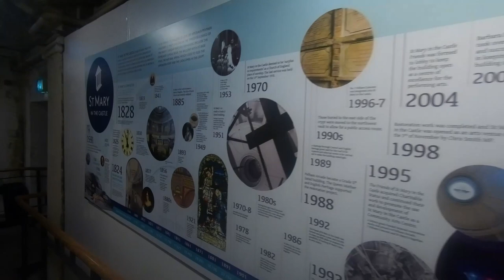Hauntings in HASTINGS!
Yes, I know I dislike the word ‘Haunted’ but it had an ‘H’ in it to make a good title along with ‘Hastings’! So in this Vlog, we are behind the scenes with my SPIRAL PARANORMAL Team; Al, Mandy and Kerry as we travel down to Hastings for a private paranormal investigation with Tim and Audrey of The P.I.G.S. Team (Paranormal Intelligence Gathering Service). St Mary in the Castle is a grade II* listed former Church built in the Neo-Classical style. It was converted into an Arts Centre in 1998 after substantial refurbishment by Hastings Borough Council and English Heritage. The building sits as the centre piece of the delightful Pelham Crescent above the regency Pelham Arcade on Hastings Seafront / The full Episode will be online soon.

Recorded: Sunday 21th October 2018